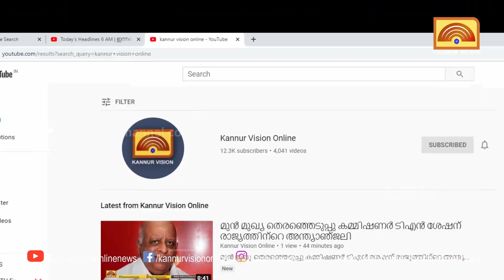ആ മരണക്കുഴി നികത്തി. താവക്കരയിൽ ബസുകളുടെ നടുവൊടിയില്ല.